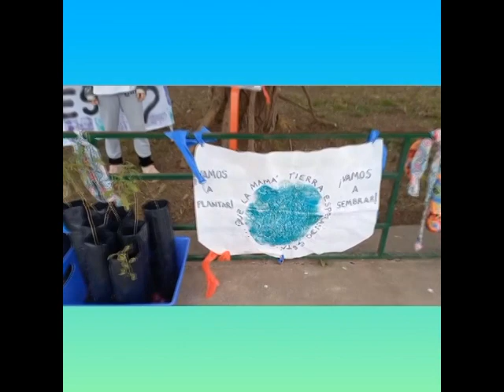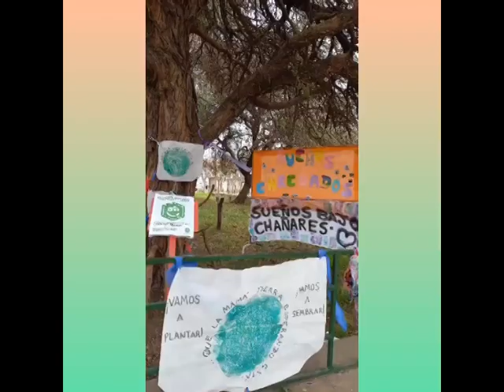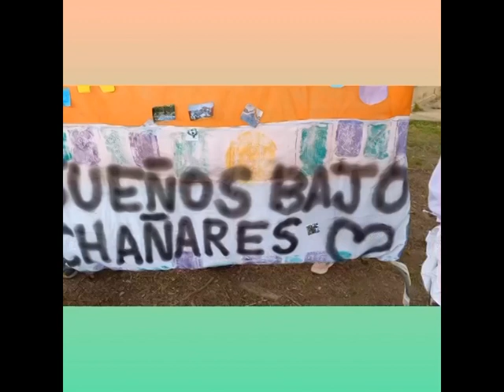PROYECTO BALDOSA VERDE - Escuela San Martín 213.